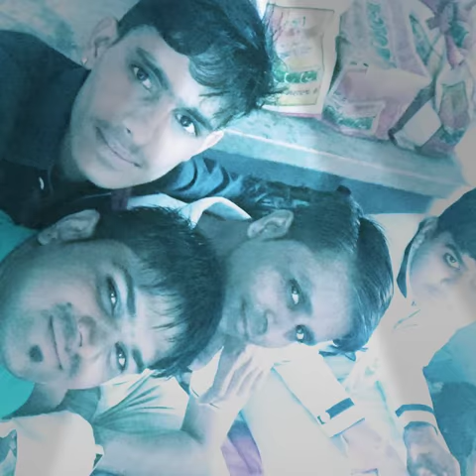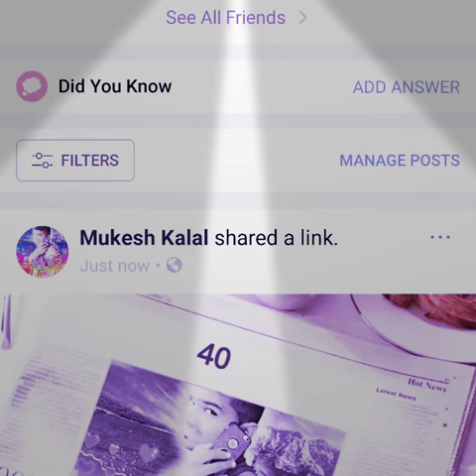5.न्यू सोंग डस्टर गाडी आॅडी कार ले लो ना सिगंर सुख देव गुर्जर मुकेश जी मेवाडा 📞 ☎️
🎤👉सिगंर सुख देव गुर्जर 📢मुकेश जी📢

📠👉सोंग सेण्ड मि मुकेश मेवाडा कलाल📠

👌👉रिमीक्स सोंग मेवाडा मुकेश सुरत👌

📽👉सुरत पुरा ताल मुकेश मेवाडा📽📽📽

👬👉सयोग करता केलाश जी मुकेश जी👬

📣👉मुकेश मेवाडा कलाल सुरत पुरा ताल📣

🎶🎶🎶आप को हमारा सोंग विडियो अच्छा लगा हो तो चेनल  लाईक करना ना भुले 📢📣👉🙏🤝👬👍